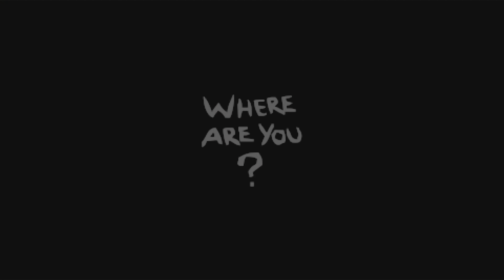Eden streak 8 very good run